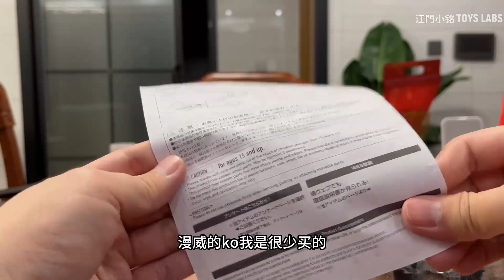Bootleg KO SHF Venom (Venom: Let There Be Carnage)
KO S.H. Figuarts SHF Venom (Venom: Let There Be Carnage)
by-江門小铭